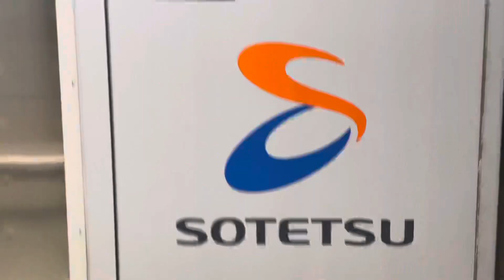相鉄8000系 大和発車